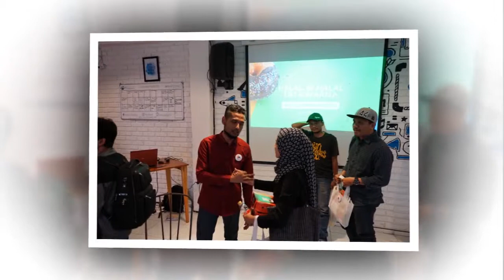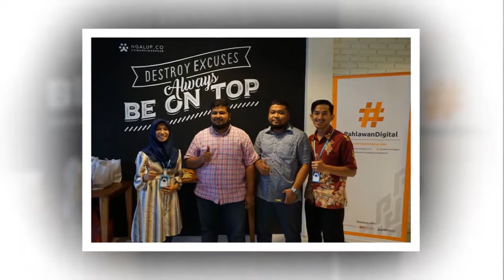DISINI BISA SHARING & KETEMU JURAGAN SUKSESNYA KOTA MALANG - Marketing Communication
Keseruan Halal Bihalal TataWarna yang menghadirkan juragan hebat Kota Malang.
Pada acara ini, bsia saling sharing, bertukar pendapat, dan berbagi ilmu.
Banyak pengalaman dan kejadian hidup yang bisa diceritakan untuk saling membangun, terutama dalam hal bisnis seperti yang banyak dilakukan kebanyakan orang sekarang ini.

TataWarna
Marketing Communication
Jl. Soekarno-Hatta, Kawasan GS Blok L207 Malang